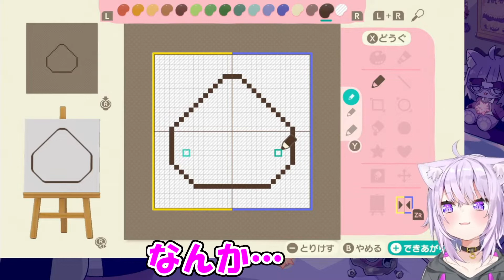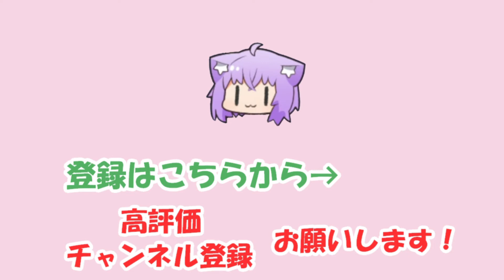【猫又おかゆ】「おにぎりゃー」を描くつもりが「もんぶりゃー」を誕生させたおかゆ【ホロライブ切り抜き】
2021/11/10の配信「【あつまれどうぶつの森】ハトの巣へ行ってみようよ～～！【猫又おかゆ_ホロライブ】」からの切り抜きです。